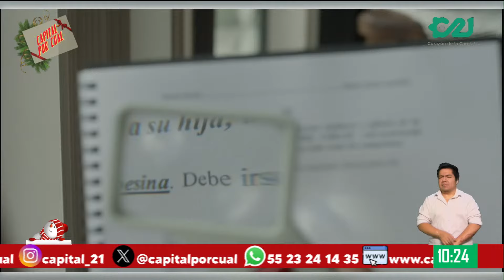No te pierdas el estreno en salas de cine de “Coraje”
El director de cine Rubén Rojo nos recomendó ver “Coraje” este fin de semana 🎬

Una película que retrata un drama familiar, basado en su propia vida y su familia.

¿Qué temas aborda? Entérate en CapitalPorCual con Fernanda Tapia y Ciriaco el Charro